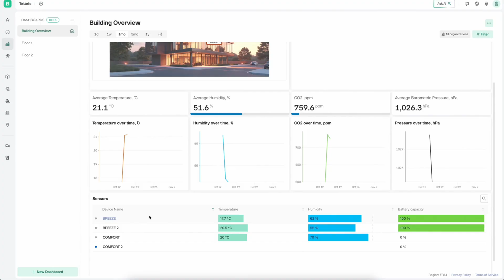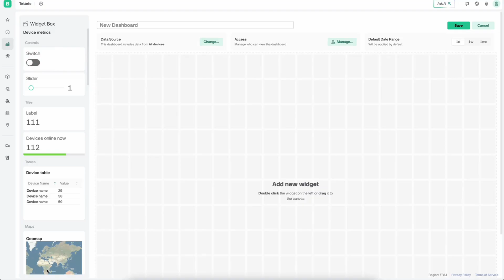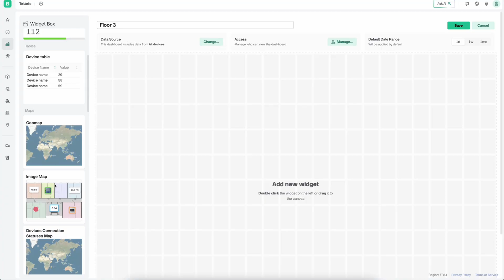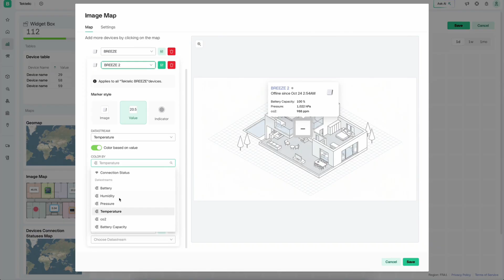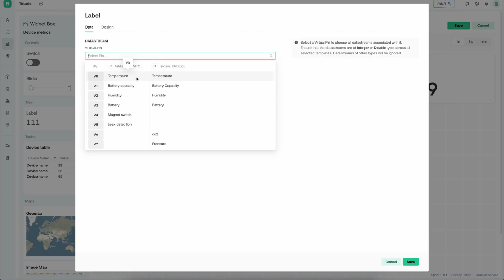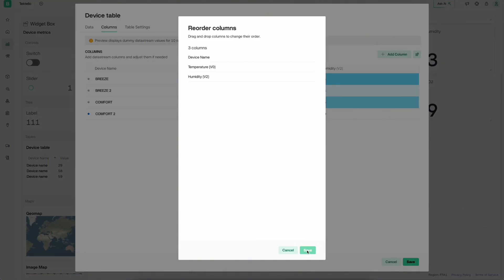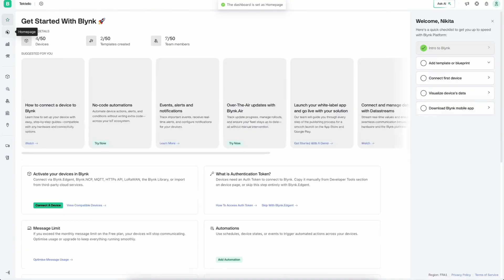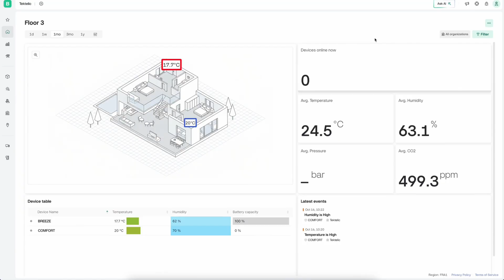Smart Building Dashboard Demo | Real-Time IoT Monitoring with Blynk + Tektelic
How to monitor and manage an entire building — from environmental data to device alerts — using Blynk’s low-code IoT platform and Tektelic LoRaWAN® sensors.

In this 8+ minute demo, we’ll build a complete Smart Building Dashboard from scratch, showing how to:

🔹 Visualize multi-floor buildings in one view
🔹 Track temperature, humidity, CO₂, and leak detection
🔹 Create interactive image maps and widgets
🔹 Configure alerts, access rules, and device tables

This demo highlights how Blynk enables faster deployment, real-time visibility, and connected operations at scale — all without custom development.